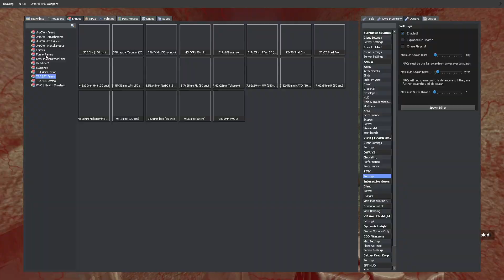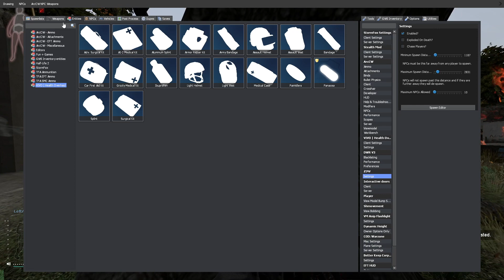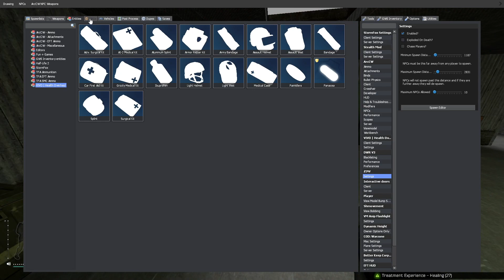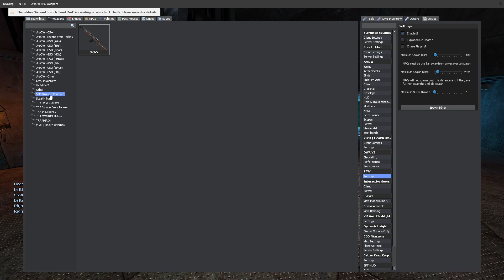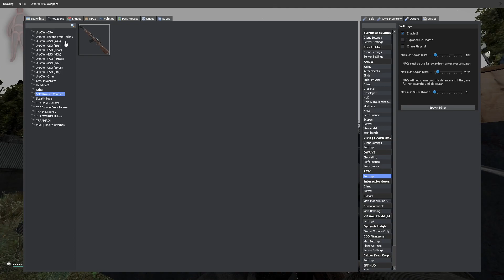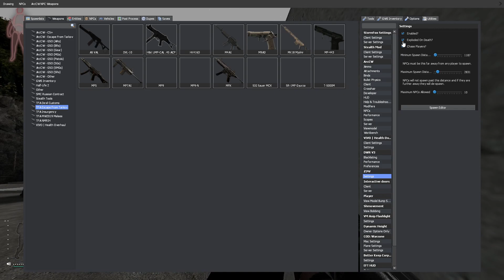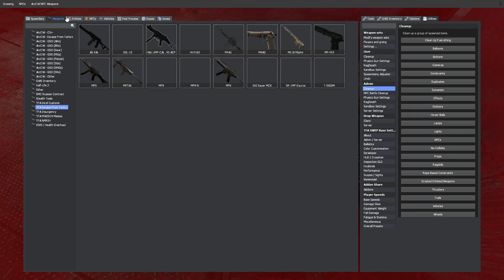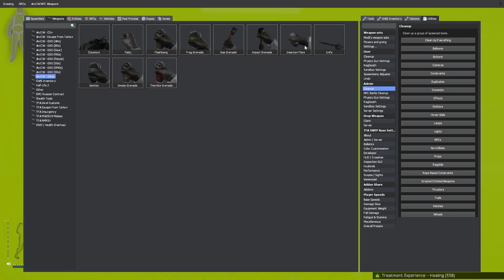Never Ending Defense - Garry's Mod/Gmod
Right now I am getting rid of an lot of raws, and it seems like you guys just love to click on these vids so. why stop.

(If you are asking what happened at the end, all I can say is that I crashed, that is why it stopped lol)

Thank you guys so much for watching these vids an hit that sub if you are enjoying this content.